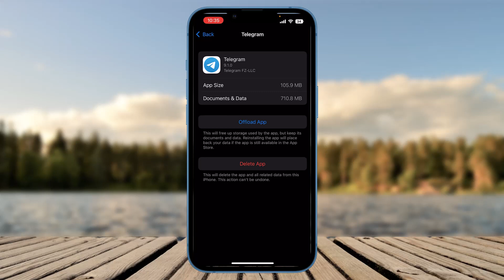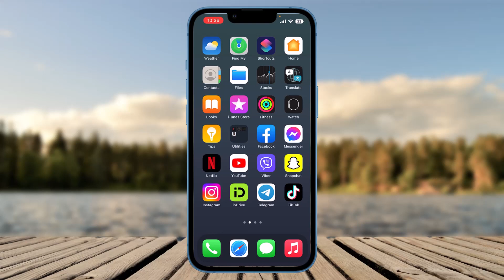Fix Too Many Attempts on Telegram iPhone !! telegram too many attempts please try again later - FIX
Want to know How To Fix telegram too many attempts please try again later but don't know how?
This quick video will guide you to Fix telegram too many attempts please try again later

So, in this few simple steps you can successfully Fix telegram too many attempts please try again later